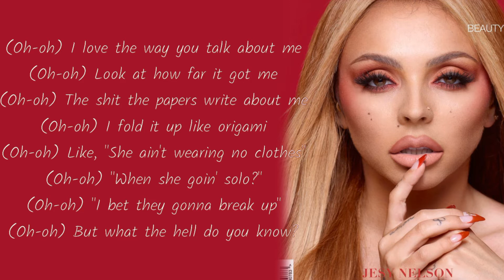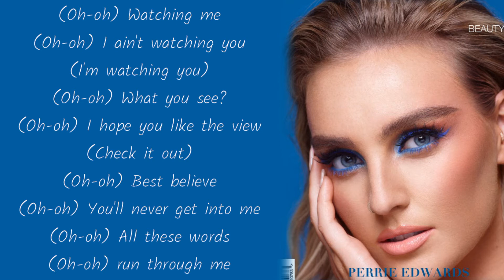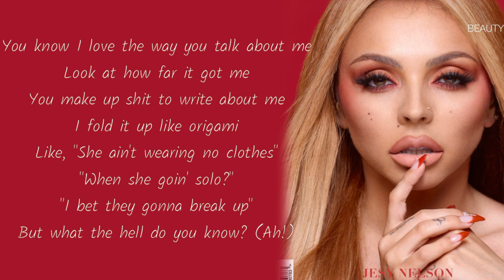Little Mix - Wasabi (Lyrics)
Artista
Canción
Álbum

Lyrics

Stick like toffee, sip like coffee
Wake up, change your mind and drop me
Love to hate me, crazy, shady
Spit me out like hot wasabi
Lick me up, I'm sweet and salty
Mix it up and down my body
Love to hate me, praise me, shame me
Either way you talk about me

(Oh-oh) I love the way you talk about me
(Oh-oh) Look at how far it got me
(Oh-oh) The shit the papers write about me
(Oh-oh) I fold it up like origami
(Oh-oh) Like, "She ain't wearing no clothes"
(Oh-oh) "When she goin' solo?"
(Oh-oh) "I bet they gonna break up"
(Oh-oh) But what the hell do you know?

Ooh, baby, you (Yes, you)
I can feel you hatin' on me
Ooh, baby, you (Yeah, you)
I'm glad to be your inspiration
Who, baby, who's (Guess who)
The topic of your conversation?

All the ugly things you say
Come and say 'em to my face

(Oh-oh) Watching me
(Oh-oh) I ain't watching you
(I'm watching you)
(Oh-oh) What you see?
(Oh-oh) I hope you like the view
(Check it out)
(Oh-oh) Best believe
(Oh-oh) You'll never get into me
(Oh-oh) All these words
(Oh-oh) run through me

Who, baby, whose (guess who?)

You know I love the way you talk about me
Look at how far it got me
You make up shit to write about me
I fold it up like origami
Like, "She ain't wearing no clothes"
"When she goin' solo?"
"I bet they gonna break up"
But what the hell do you know? (Ah!)